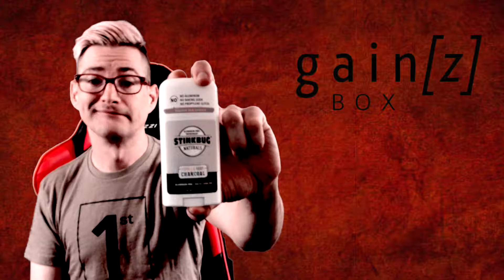September 2019 Gainz Box Unboxing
Today we open and review another Gainz Box. What did we get in this one this month? Watch and find out!!

Email question or comments to -

CerebralPalsyWarriorYouTube